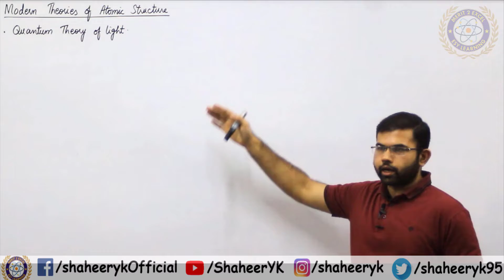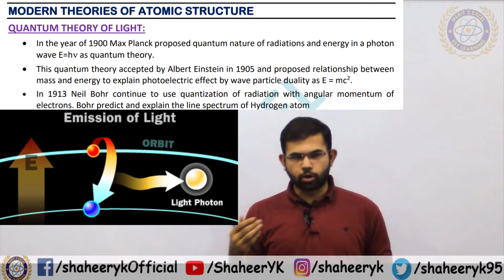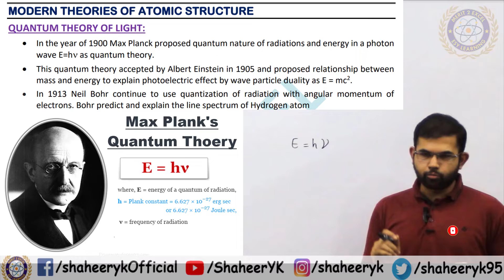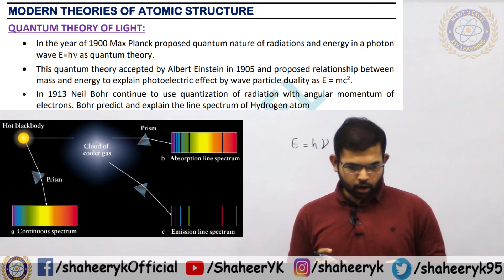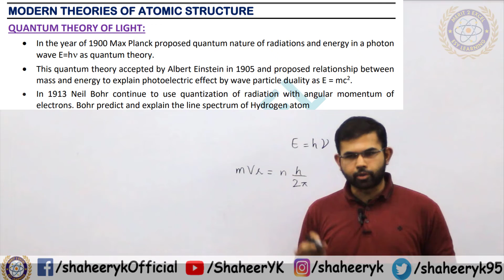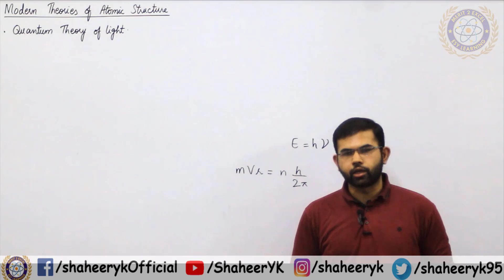34. Quantum Theory - Modern Theories of Atomic Structure || Chapter 2 | 9 Chemistry | Sindh || ykSir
IX Chemistry Chapter 2, Sindh Board. New Chemistry Book.
Unit 2 - Atomic Structure - Class 9 - Sindh Board and Karachi Board.

Quantum Theory of Light -Modern Theories of Atomic Structure.

Time Stamps:
0:17 = Modern Theories of Atomic Struture
1:24 = Quantum Theory of Light